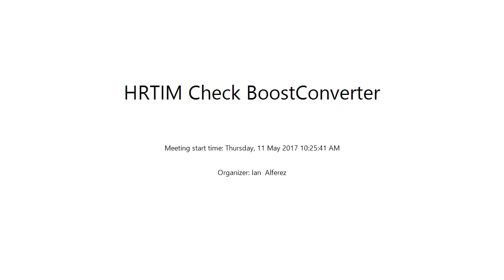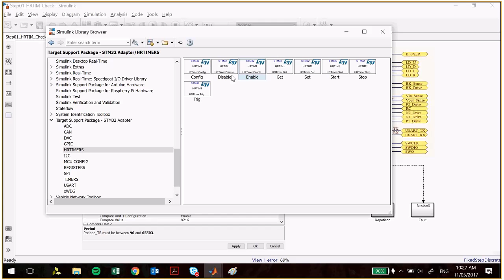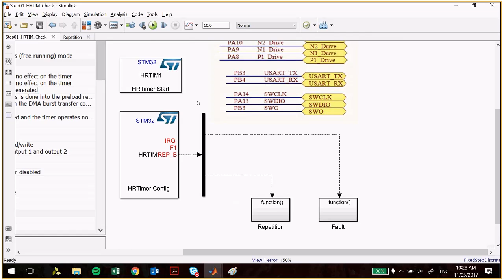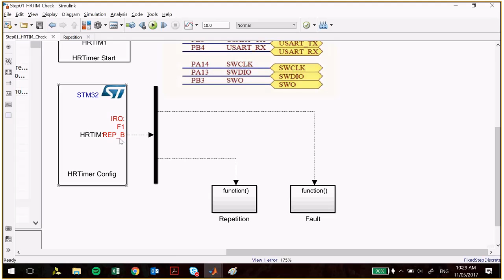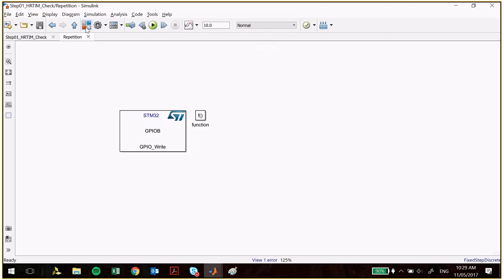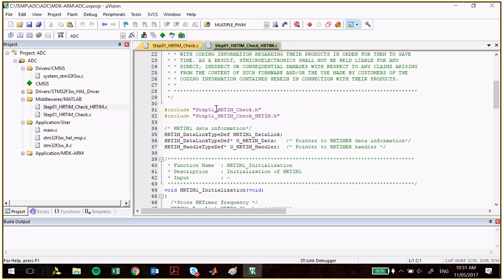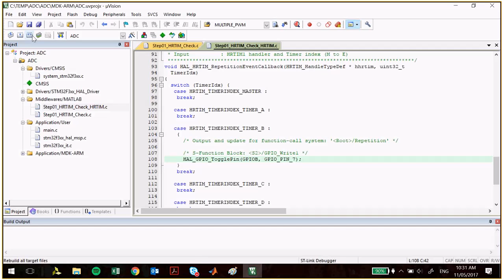[STM32F3Discovery-Boost Converter]HRTIM Check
After setting up the IOC file on my Part2 of my blog, we can then use the HRTIM timer. To get familiar with it you can probably play around with the interrupts and values